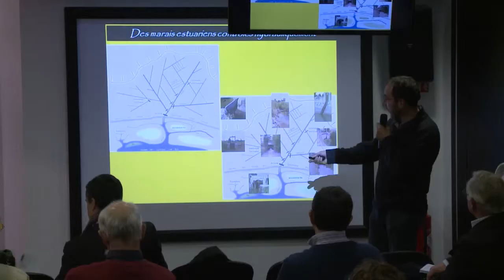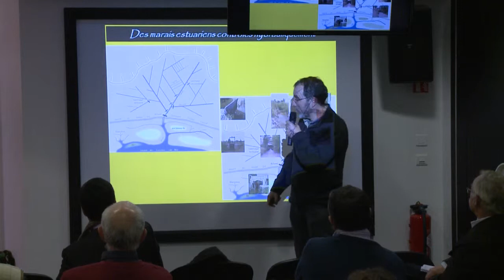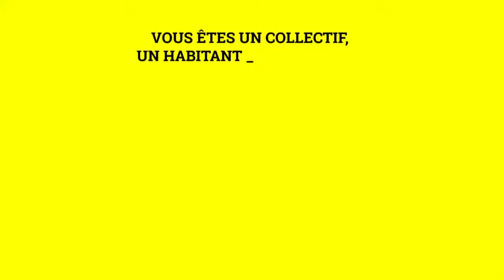Résumé de l'audition publique de François Mosset - Caractéristiques d'une exploitation